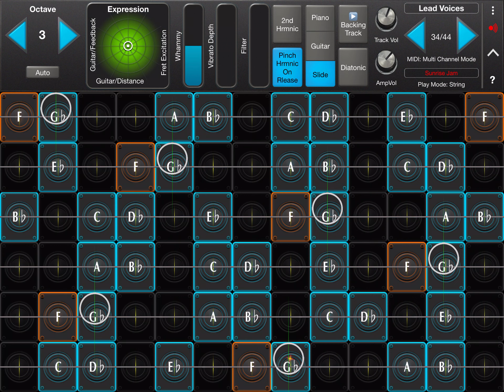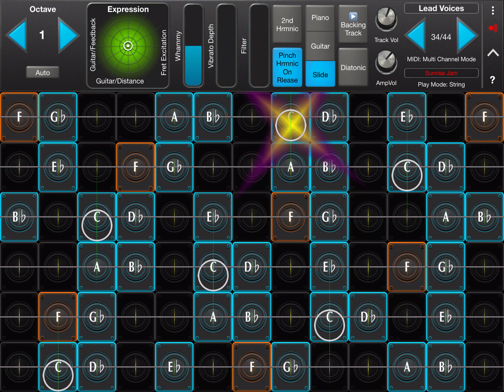Geoshred 2021 05 22 F phrygian dominant jam